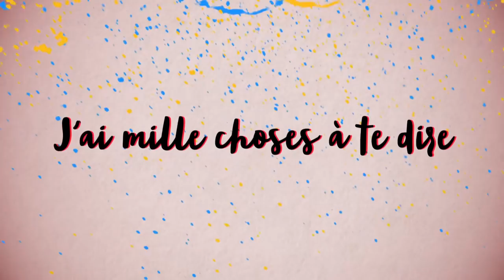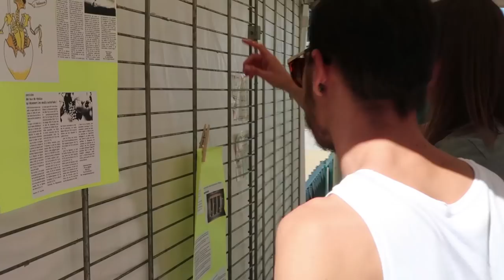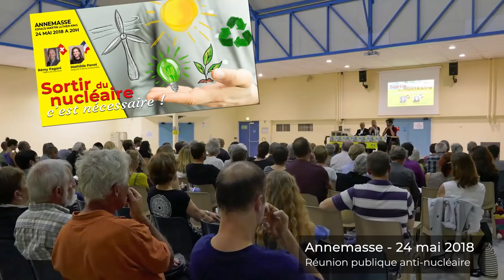LE FESTIVAL DES FAINEANTS... et après?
⬇ Déroule la description ⬇

J'ai mille choses à te dire.
Et si, en plus de les dire, on les faisait ces 1000 choses?!

Après avoir écouté la vidéo, exprime toi en commentaire.
Je prendrai le temps et le sérieux de te répondre pour construire la suite du projet large de cette chaîne.

[7147]